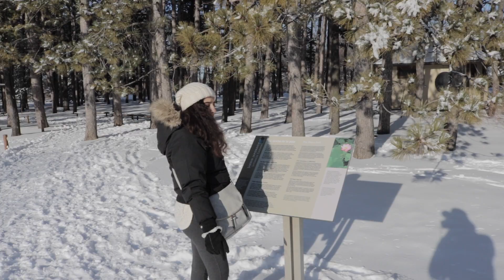¡FUIMOS A CHINA! Sin salir de Canadá 🇨🇦 - La Seconde Life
Tienen que conocer este lugar, es un excelente plan incluso en invierno. Así que para los amantes de los planes al aire libre y la nieve, que mejor que recorrer el Jardín Botánico de Montreal Canadá en invierno.

¡Les enviamos muy buenas vibras como siempre! ✌️ 🇨🇦